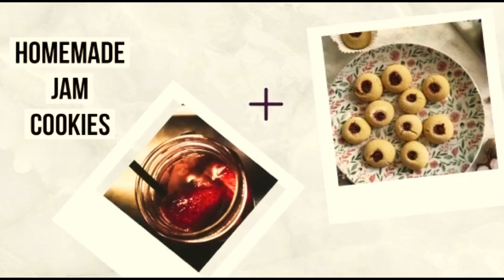#1 Kitchen Story/ Swedish Raspberry Cookies | Thumbprint jam Cookies /SLOW LIVING SILENT VLOG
Craving for some teatime biscuits. Heres a recipe that never disappoints me :)'
for complete recipe read my latest blogpost!